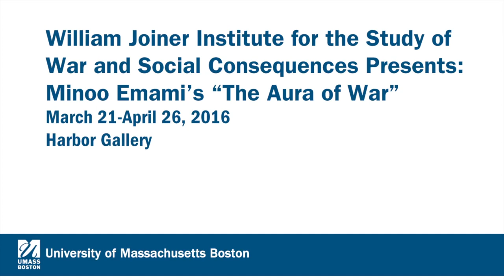In the Harbor Gallery March 21-April 26, 2016: "The Aura of War"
Iranian artist Minoo Emami's work is on exhibit through April 26 in UMass Boston's Harbor Gallery. Emami explains the stories behind "The Aura of War" in this video.

Join the William Joiner Institute for the Study of War and Social Consequences for a panel discussion, "Women, Art, and the Legacy of War," in conjunction with "The Aura of War" on Tuesday, April 5 at 1 p.m. Emami and UMass Boston professors Rajini Srikanth and Jill McDonough are taking part in the discussion, which starts at 1 p.m. in the Harbor Gallery.